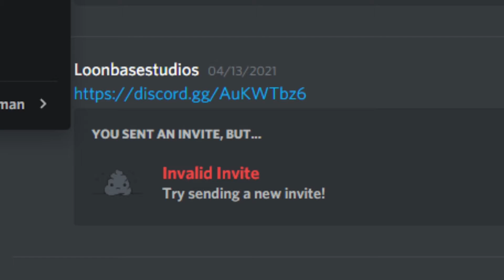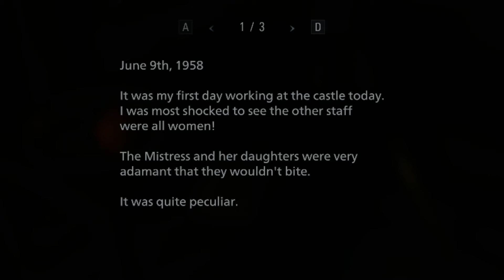Resident Evil Village - Ethan's Door & Drawers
Do they open? Do they close? Do they do neither? That's fine too! We like all kinds of doors & drawers here! Ethan's a real freak for that stuff!